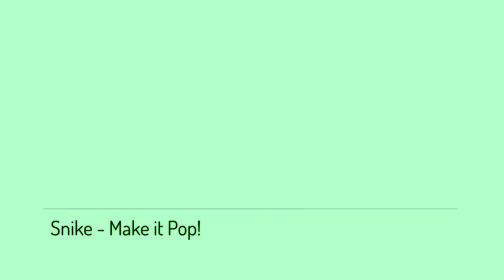Make it Pop!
Effect author credits:
Linear - StevenM,Dubswitcher,Youlean